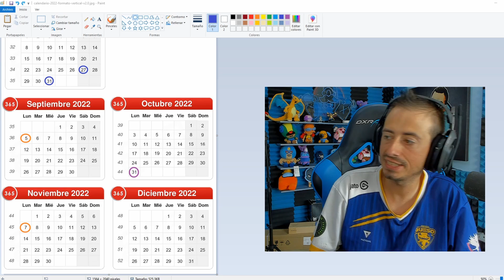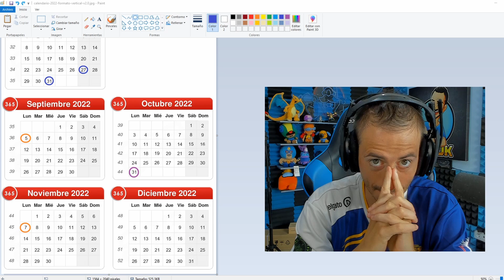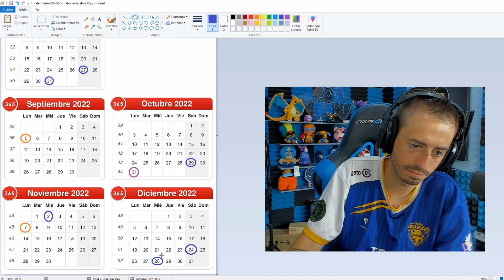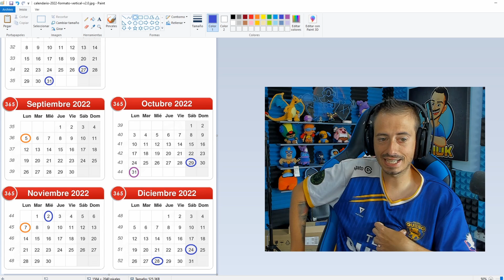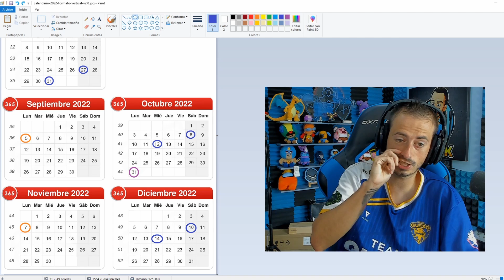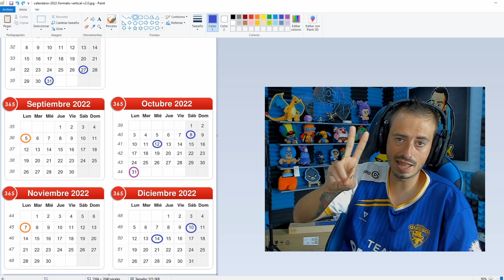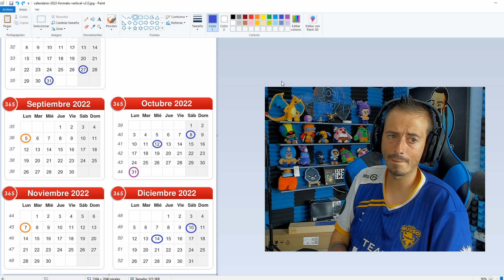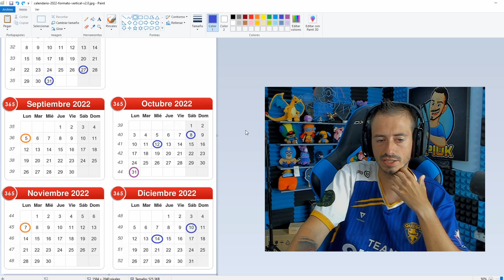LA ULTIMA OPORTUNIDAD PARA BRAWL STARS